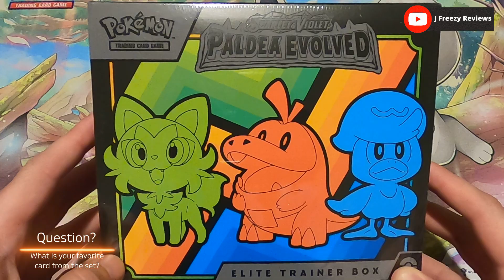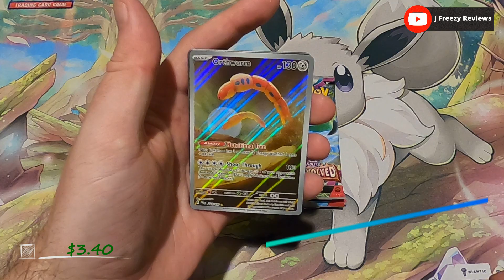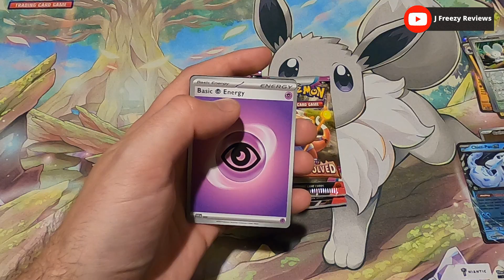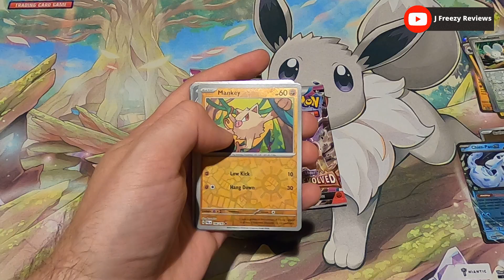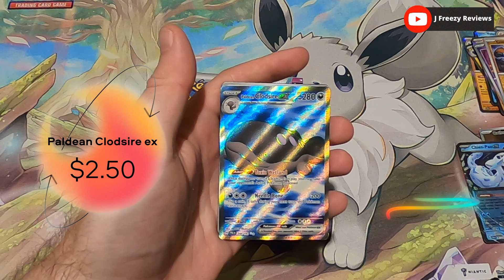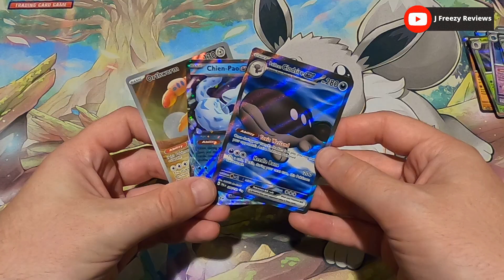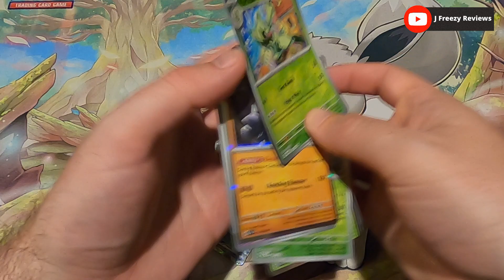#1928 Episode 8: Paldea Evolved Elite Trainer Box! 🍻paldeaevolved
Episode 8: Paldea Evolved Elite Trainer Box!